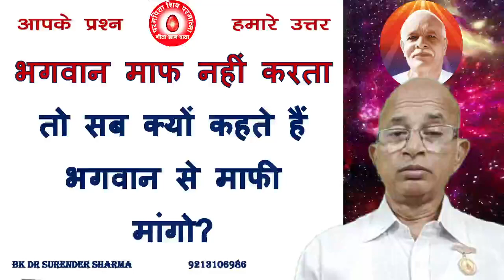भगवान माफ नहीं करता तो सब क्यों कहते हैं भगवान से माफी मांगो?/BK Dr Surender Sharma